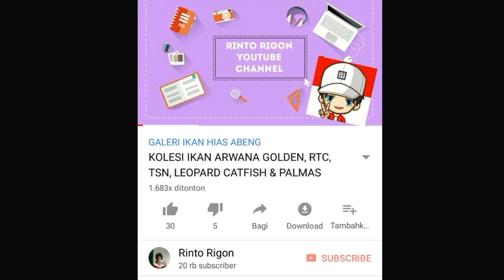TES, IKAN PREDATOR LEOP4RD CATFISH DIBERI HATI AY4M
TES, LEOPARD CATFISH DIBERI HATI AYAM